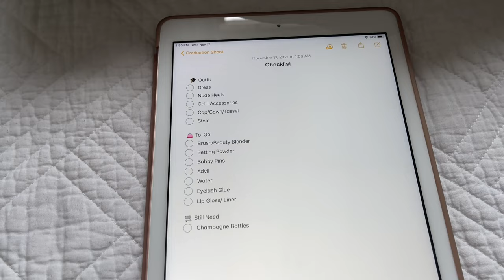College Graduation Photoshoot!! | Florida International University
Get ready with me for my grad shoot at Florida International University!!